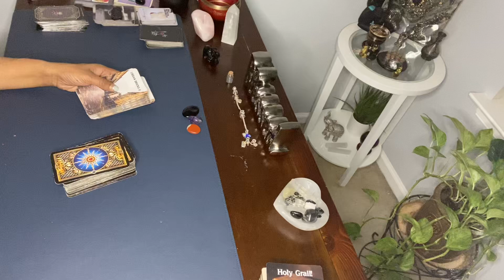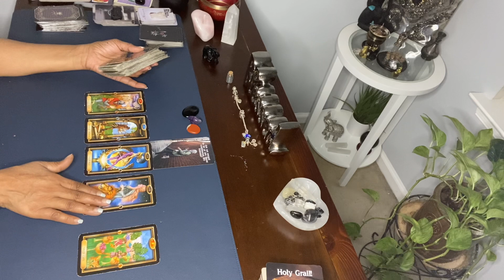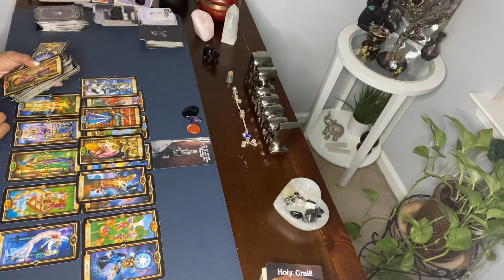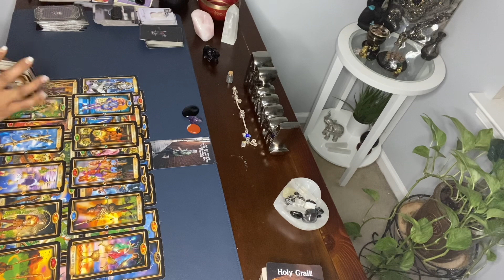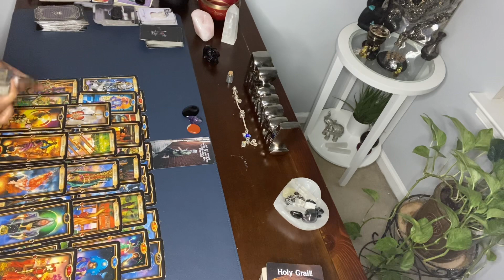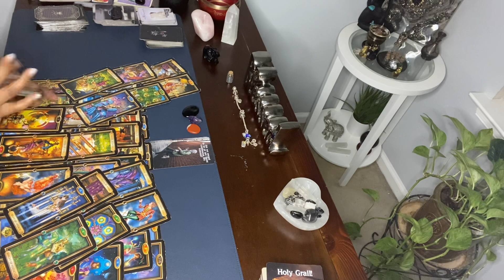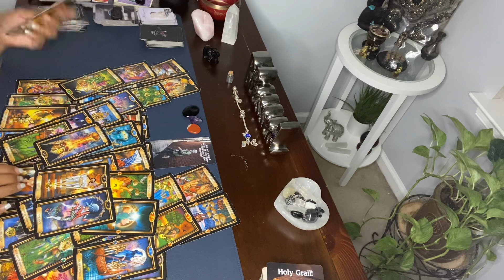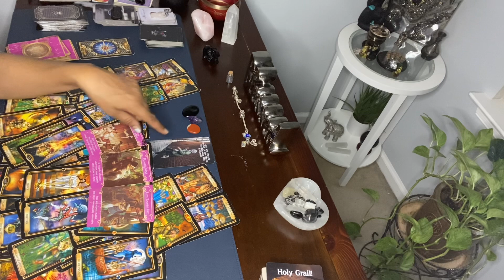PISCES ♓️ ARE WE MEANT TO BE OR ARE THESE CONTINUOUS LIFE LESSONS?